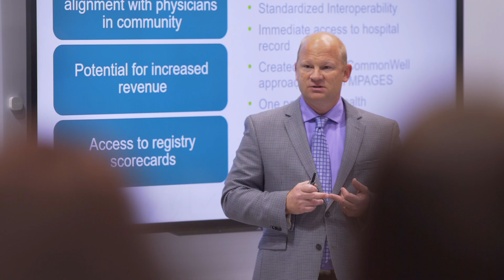Cerner LIVE! – coming soon at CHC17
Combining the Value Stage and Experience Theater, Cerner LIVE! will feature short 20-minute sessions on some of our most captivating client success stories and solution demonstrations.

Leading health care organizations from around the globe will deliver interactive presentations on how they use health information technology to document value within their workforce and patient populations.

Leaders from Cerner’s solution demonstration teams will showcase how the latest functionality can help health organizations solve their most common challenges, and Cerner business leaders will present the ‘now and next’ on key industry themes.